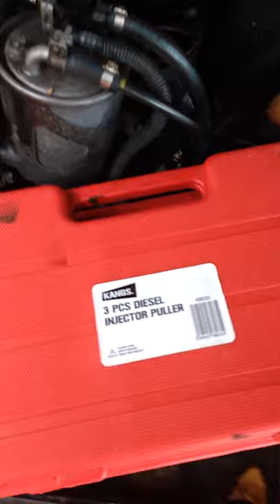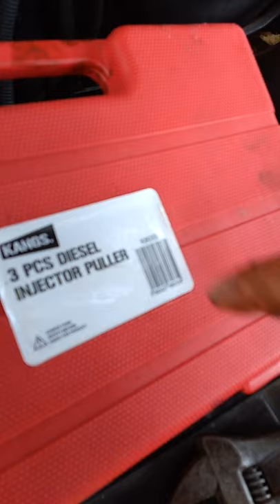Injector puller Diesel Mercedes 313 cdi 2004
Urtagning av spridare